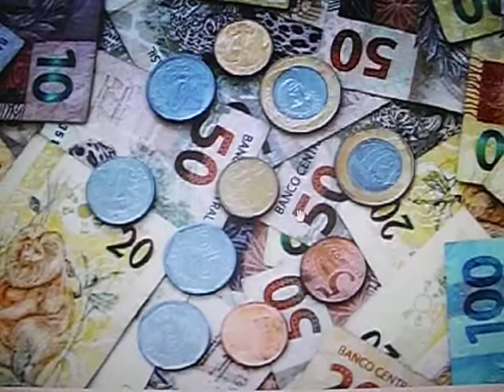se voçe ainda nao ganhou na loteria veja este video